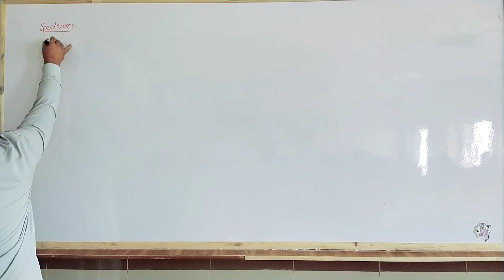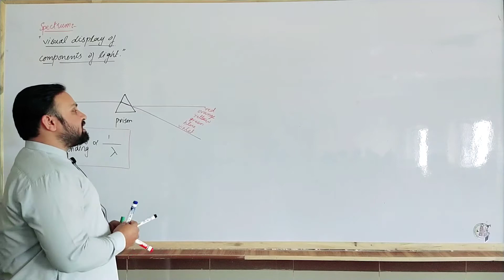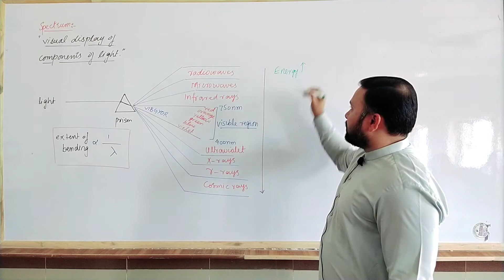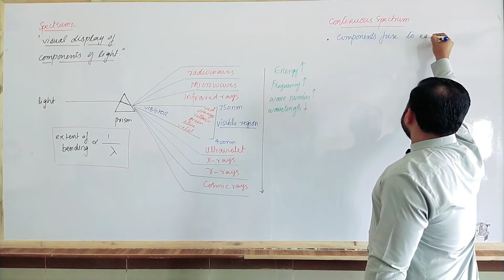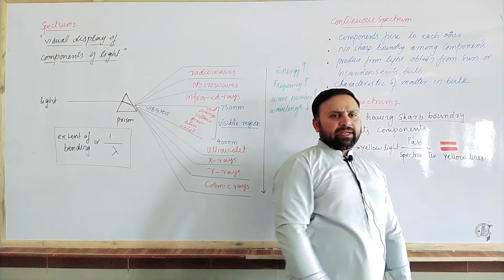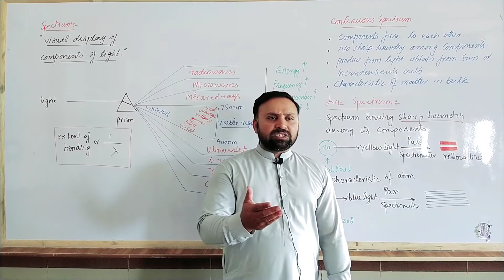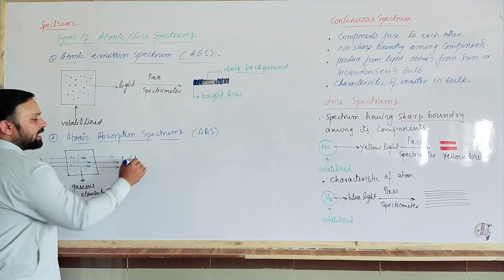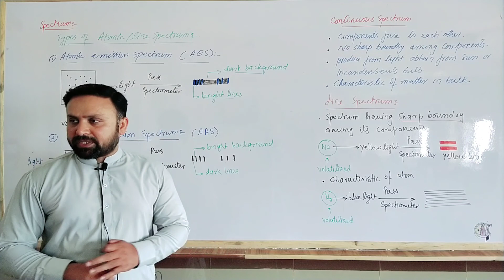Spectrum | Continuous & Line Spectrum | Atomic absorption & Emission Spectrum | F.Sc.11 | Chemistry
• spectrum
• Continuous Spectrum
• Atomic absorption spectrum
• Atomic Emission Spectrum

To contact with Tutors:

Muhammad Waqas
Lecturer chemistry
Government Associate college boys Muridke